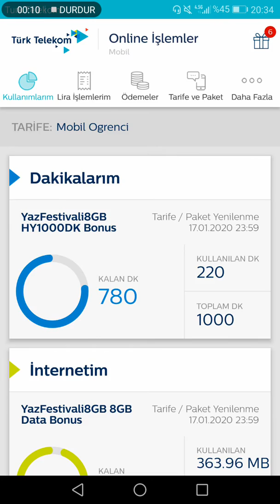Türk Telekom Sil süpür 5 GB bedava ücretsiz internet